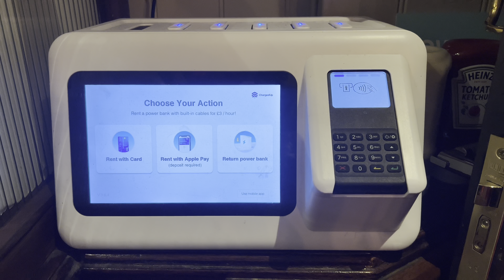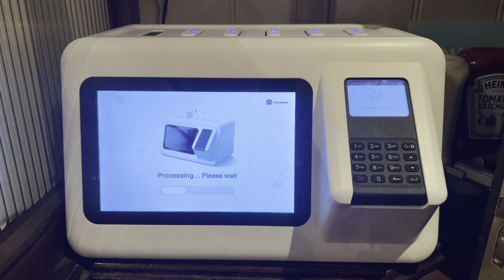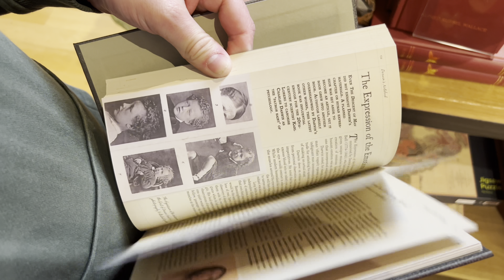Our 1ST trip to LONDON! for the GIRLGUIDING Creator collective workshop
Join us for our first trip to LONDON! As my daughter got an AMAZING OPPORTUNITY to join the GIRLGUIDING CREATOR COLLECTIVE PANEL, which included an all expenses paid trip to London for the workshop with girls from all over the UK who are also joining the collective.

Check out the rooms at PREMIER INN KINGS CROSS hotel.

Whilst she was off making TikToks, meeting influencers, and more, Bobbie and I set out for SITE SEEING! Including a trip to the MUSEUM and an ELECTRIC BIKE RIDE around HYDE PARK!

Past vlogs mentioned:

Girl with HALF A HEART FLIES A PLANE! | HLHS

❤️💙 Team Heart On Youtube:​⁠ ​⁠ @teamheartonyoutube

👊🏻 Half A Heart, Not Half A Life ❤️